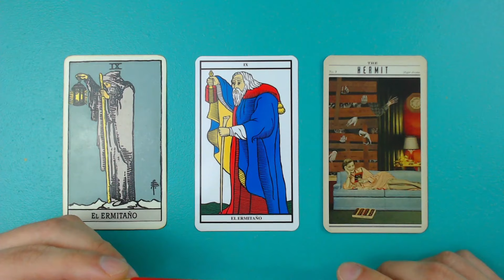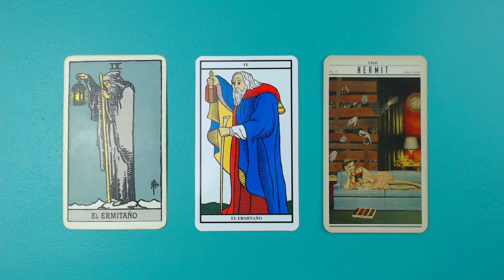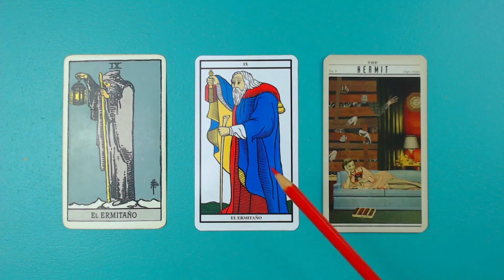El ermitaño significados Tatot